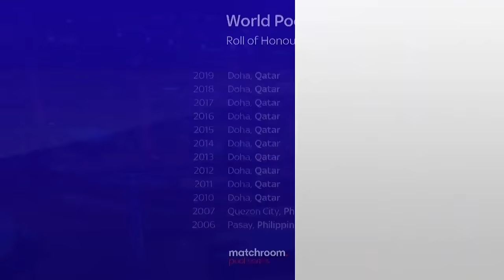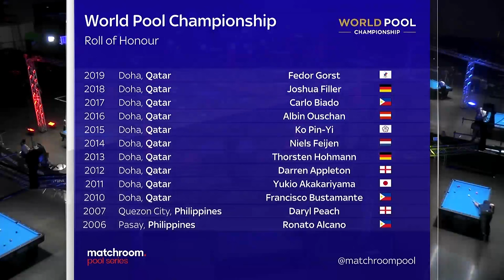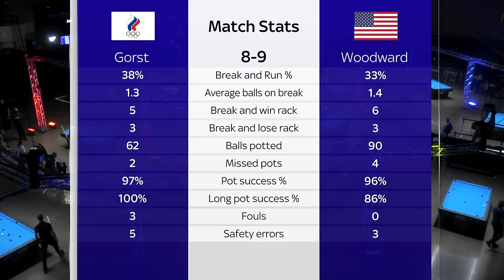Fedor Gorst vs Skyler Woodward | 2021 World Pool Championship | Last 64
Defending champion Fedor Gorst takes on USA's Skyler Woodward in the last 64 of the 2021 World Pool Championship in Milton Keyenes.